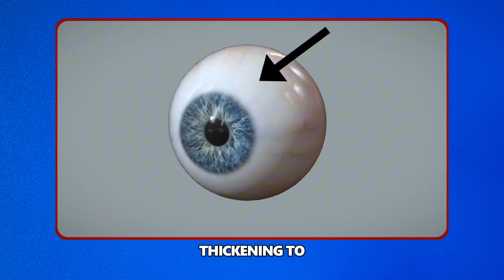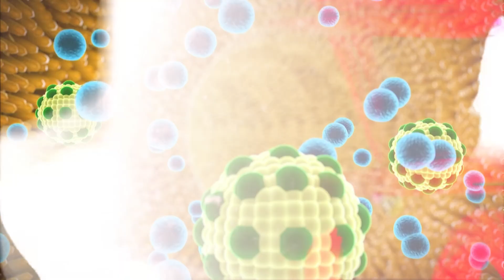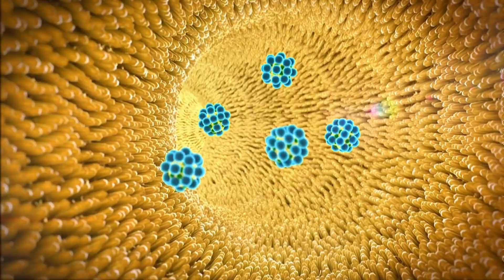Why Are My Eyes Turning Yellow? | Scleral Icterus Explained by Dr. Neo Mavris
Dr. Neo Mavris explains what scleral icterus (yellow eyes) is, how the whites of your eyes turn yellow, and what it could mean for your health. Scleral icterus, commonly known as yellow eyes, is often a clear indicator of issues with your liver, gallbladder, or bile ducts. We dive deep into the reasons behind the yellowing of the sclera, such as the buildup of bilirubin, a yellow pigment resulting from the breakdown of red blood cells.

Share your questions or experiences in the comments below—we appreciate your input!

About Dr. Neofytos Mavris:
Dr. Neofytos Mavris is a dedicated medical professional specializing in Ophthalmology. A proud graduate of Comenius University in Bratislava, Dr. Mavris excelled in his studies and pursued further excellence by taking the USMLE. His ambition and passion for ophthalmology led him to one of the world's prestigious institutions, the Hadassah Medical Center in Israel, where he is currently deepening his expertise and contributing to the field.

What Causes Yellow Eyes? | Dr. Neo Mavris